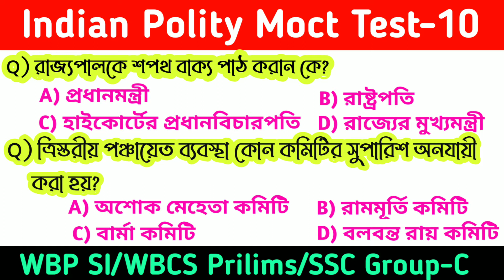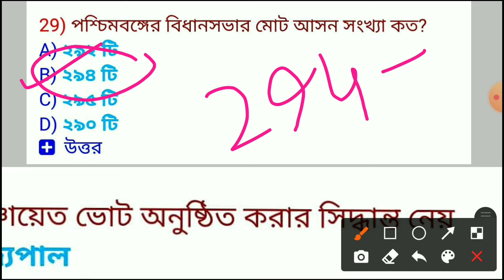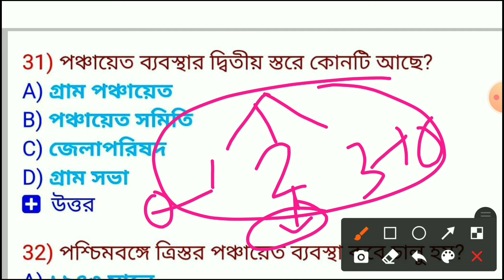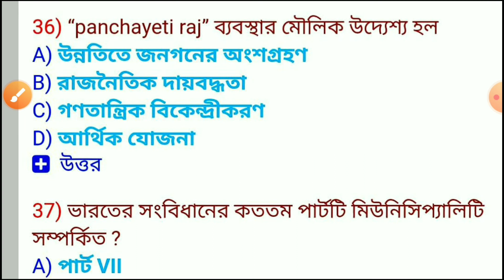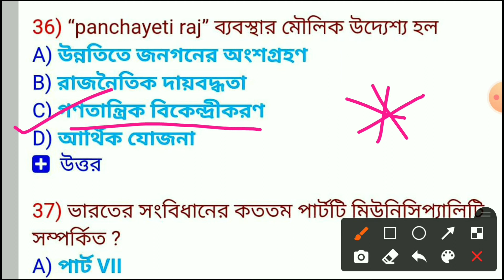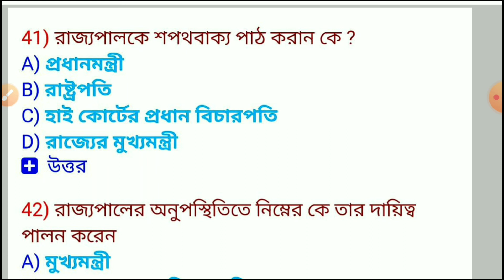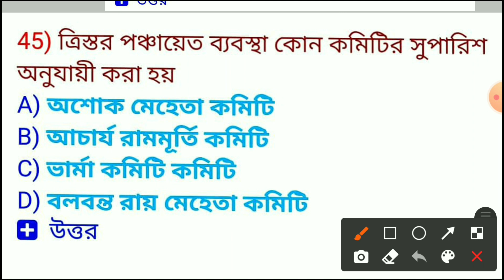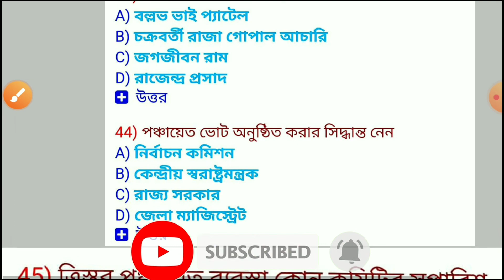indian polity for WBCS || Indian Polity Most important MCQ for WBCS/WBP/KP || Astatic Education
Indian Polity Mock Test for WBCS/WBP SI/KP/SSC Group-C || Indian Polity GK || Astatic Education

Indian Polity for WBCS || Indian Polity in Bengali || Astatic Education
Indian Polity for West Bengal Police SI/Lady SI & Constable Exams Preparation

Astatic Education